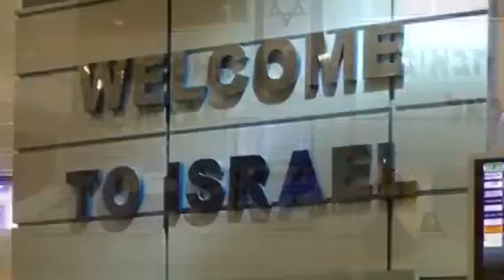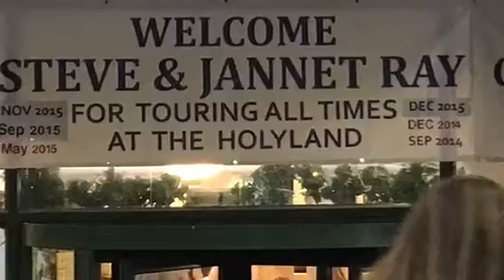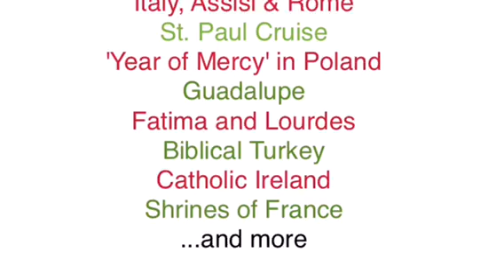Israel Day 1 Arrival Romero